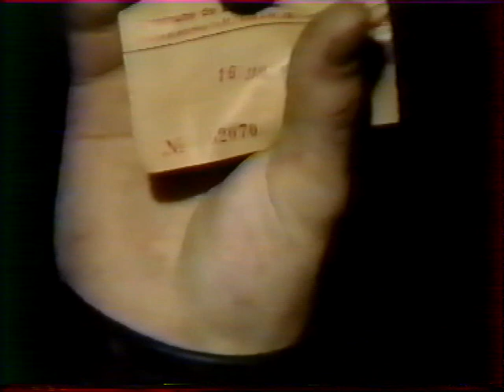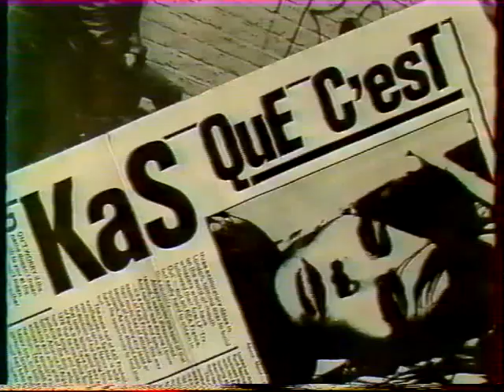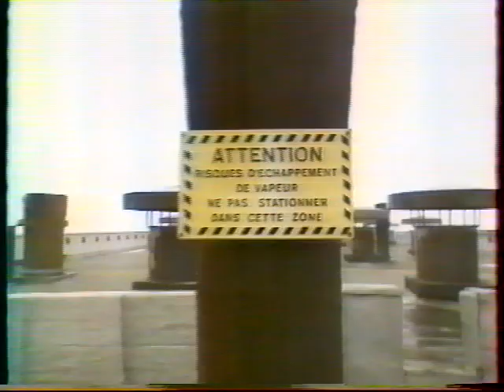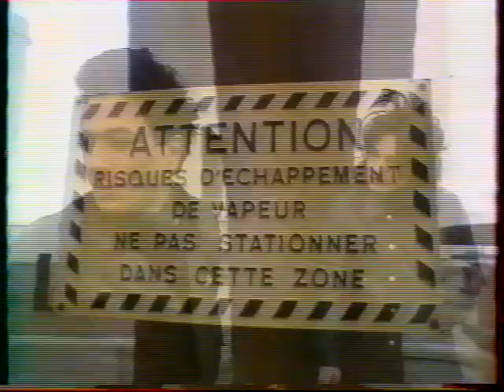Kas Product 1987 french tv A2 'Les Enfants du Rock" Le Kas du siècle : interview + live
Kas Product 1987 french tv A2 'Les Enfants du Rock"  Le Kas du siècle : interview + live [un film de Pascal Signolet]
(my VHS rip)